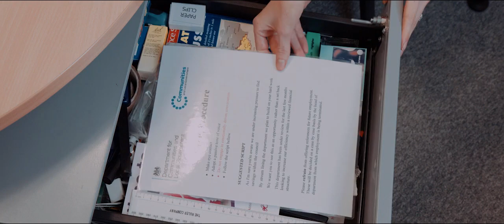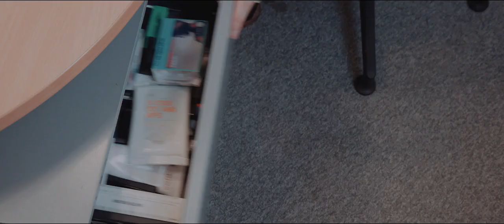Unfair dismissal a hard hitting scene